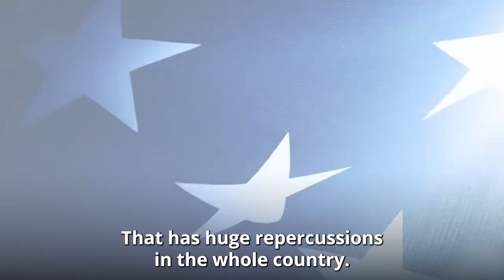Why Donate Through MVP - Chapter 1: Why Donate Through MVP (open captioned)